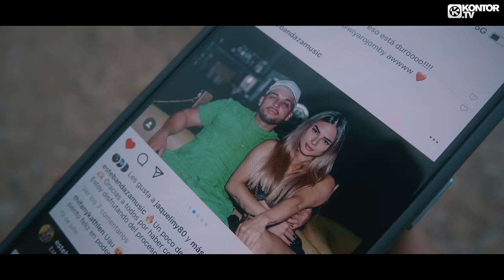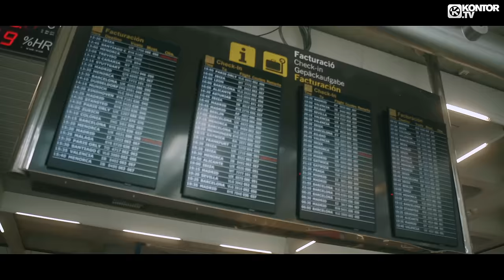Beachbag – Toxic (Official Music Video)